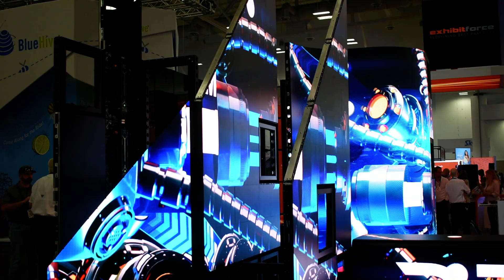Triangle LED Video Walls - Triangle Shaped LED Video Walls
If unique is what you seek, check out our triangle shaped LED video walls. With our custom trade show booth design service we can give you a unique look that will help you to stand out from the crowd. Our LED Video walls are also for sale.